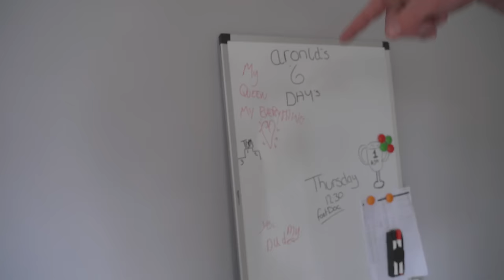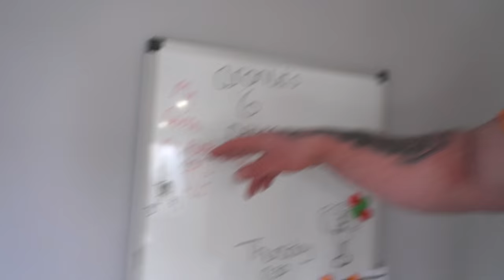ULTIMATE Strongman 16,000 CALORIES Daily Diet!